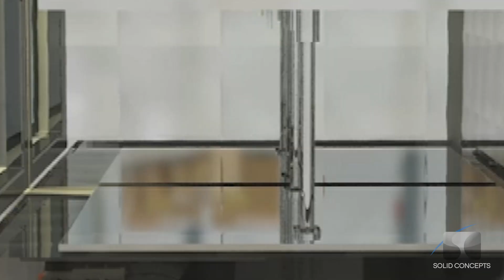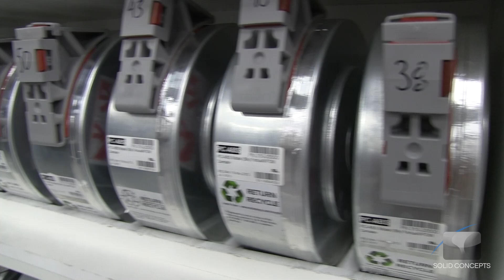Fused Deposition Modeling (FDM) Technology